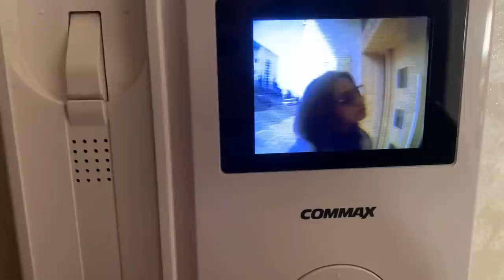VLOG 3 : HAVE FUN WITH US - مغامرات الأسود 🏕🦁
Hi vous , i hope you lhayat is treating you well and that you enjoyed watching the video !